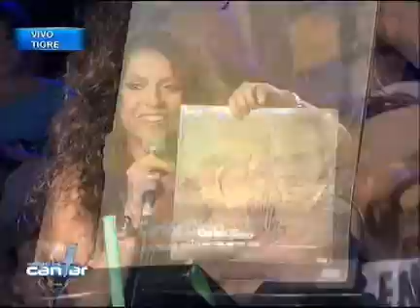Soñando por cantar - Mariana y Lucía Bisso cantaron Proud Mary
Soñando por cantar desde Tigre.